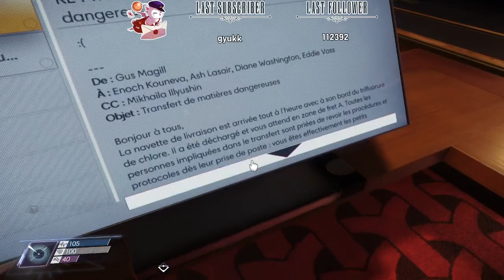Découverte de Prey - Episode 6: Adieu le cuistot!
"Quoi?!"